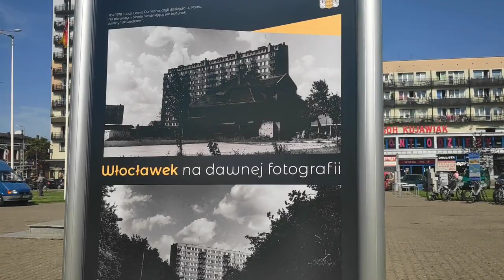MINUTA Z WŁOCŁAWKA: Włocławek na dawnej fotografii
MINUTA Z WŁOCŁAWKA to cykl materiałów wideo przygotowanych przez portal DDWloclawek.pl. W trwających ok. minutę filmach będziemy pokazywać ujęcia z miasta i ciekawych wydarzeń.